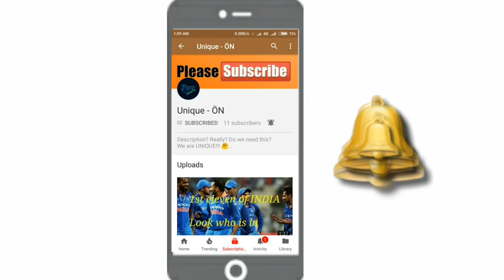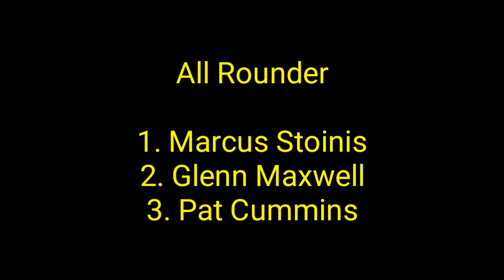ICC Cricket World Cup 2019|Full Squad of Australia & Newzeland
This video ia about full squad of Australia & Newzeland for ICC Cricket World Cup 2019.